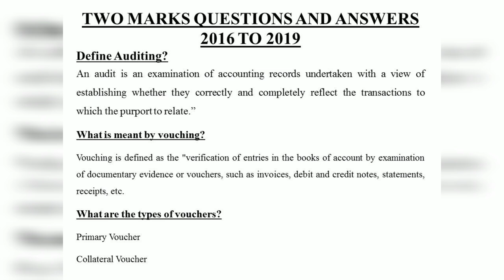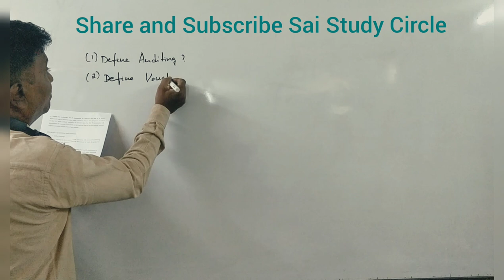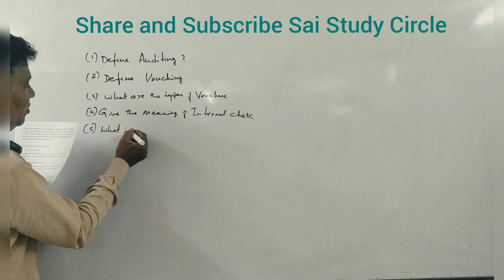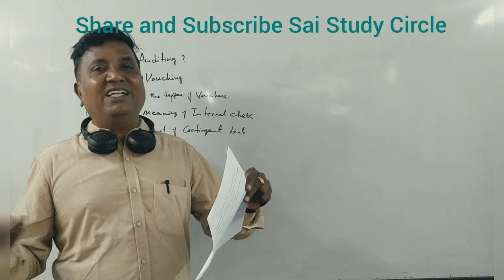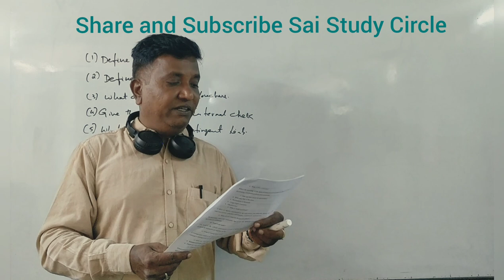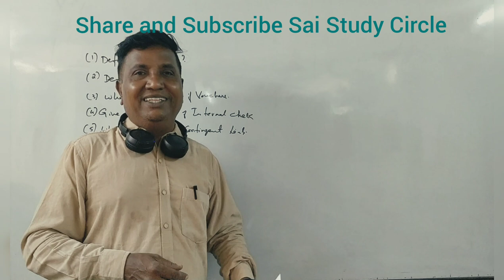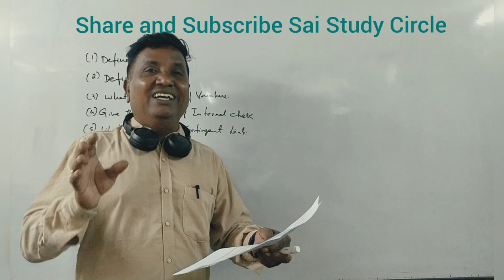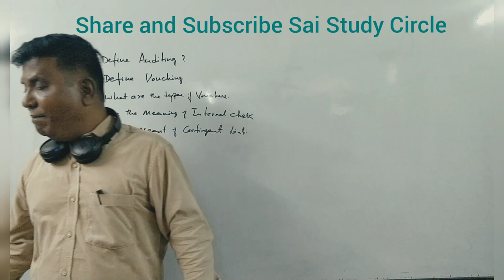Auditing - P.P.A for B.COM/M.COM/CA/CS